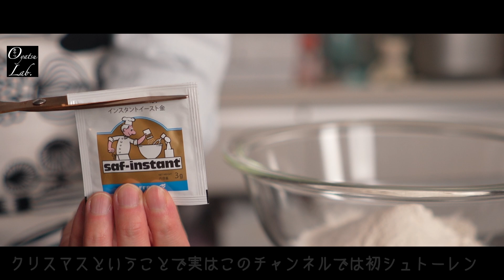【きなこのシュトーレン】レーズン・ドライフルーツなし！和風シュトーレン | おやつラボ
和風のシュトーレンを作りました！
周りについたきなこもたまらない美味しさで、きなこ好きにはたまらない味！ドライフルーツやレーズンも入っていないので、レーズンなどが苦手な方にもお勧めです！

🎉お知らせ🎉
おやつラボ　２冊目のレシピ本「おやつラボ　お菓子のきほん2」が9/29に発売されました！以下のリンクから購入ができます〜！よろしくお願いします！

おやつラボは
マスター（夫）が趣味でわたし（ゆりぼー）のためにお菓子を作ってくれます🍰❤️

よく聞かれるのですがプロのパティシエではありません笑
なのでみなさまにも気軽にご自宅などでお菓子を作っていただけたら嬉しいです。

ー作り方ー
詳細のレシピはこちらから

本チャンネルで使用している道具です。

楽天ROOMも始めました！

ケーキ丸型15cm（4〜6人分）

ケーキ丸型18cm（8人分）

セルクル15cm

セルクル18cm

Cotta シルパン（クッキー・タルト向け）

Cotta シルパット（焼き物からムースまで色々）

Iwakiガラスボウル（シリコン泡立て器との相性抜群です）

HARIOガラスボウル（深さがあるからハンドミキサー向け）

シリコンベーキングマット

シリコンマット（ボウル滑り止め）

Tomizシリコン泡立て器（メレンゲがすぐに泡立ちます！）

小さい泡立て器（逆さにして立てられる）

大きい泡立て器

スタンドミキサー（泡立てが劇的に楽です）

白いフライパン

ゴムベラ

スポンジケーキスライサー

ケーキナイフ

パレットナイフ（少し、しなる方が塗りやすいです）

裏ごし器（粉をふるう時にも使えます）

こんにちは、Oyatsu Lab.です🍰
このチャンネルではお菓子作りの動画をメインに投稿しています！
動画の評価や感想などコメントをいただけると励みになります！お気軽にコメントください🧁

さらに、チャンネル登録後にベルマーク🔔を押すと新しい動画を投稿したときに通知が届くようになりますので、ベルマークもぜひ押してください！

‹おすすめな動画はこちら！›

※ Amazonのアソシエイトとして、当チャンネルは適格販売により収入を得ています。
今登録すればひと月無料キャンペーン中！